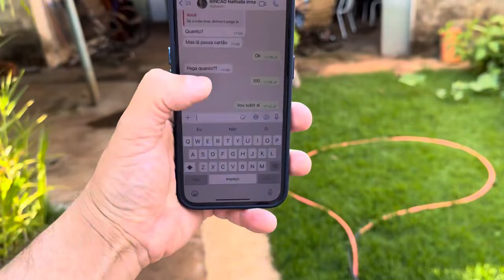descobrimos que a Dor do vovô é o estilingue kkkkkkk